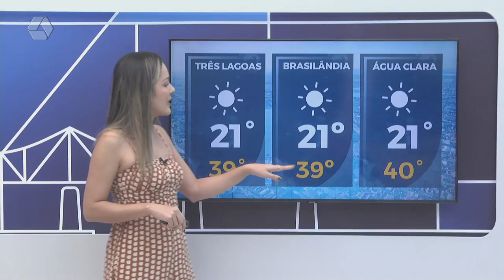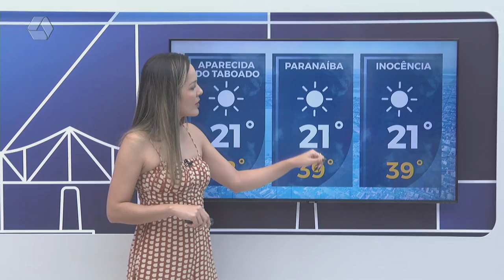Confira a previsão do tempo para Três Lagoas e região